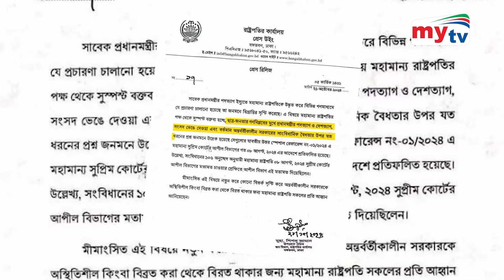প্রধানমন্ত্রীর পদত্যাগ নিয়ে সুস্পষ্ট বক্তব্য দিলেন রাষ্ট্রপতি | Mytv News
Address:
Mytv Bhaban , 155, 150/3 , Hatirjheel,
Dhaka-1219, Bangladesh.